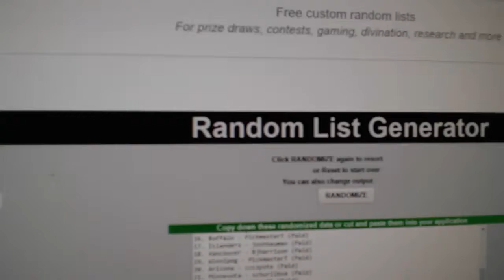C&C #7422 Multi Random